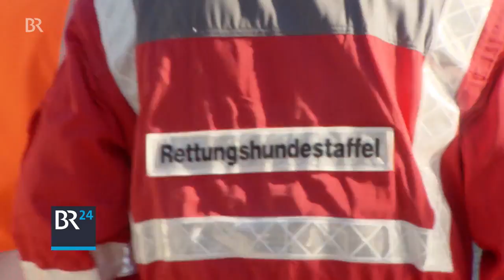Hundevergifter in Otterfing | BR24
Zehn Tage ist es her, dass ein Unbekannter in Otterfing mit Gift präparierte Würschtl ausgelegt hat. Drei Hunde schnappten sich welche auf, einer starb, die anderen beiden konnten gerettet werden. Von dem Täter fehlte bisher jede Spur. Gestern holte die Polizei sich Hilfe von denen, die der Unbekannte am meisten hasst.